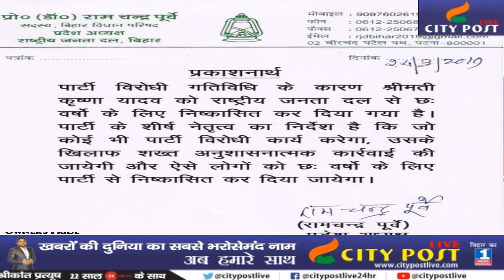RJD ने दिखाया Krishna Yadav को बाहर का रास्ता | पार्टी ने 6 वर्षों के लिए किया सस्पेंड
RJD ने दिखाया Krishna Yadav को बाहर का रास्ता |